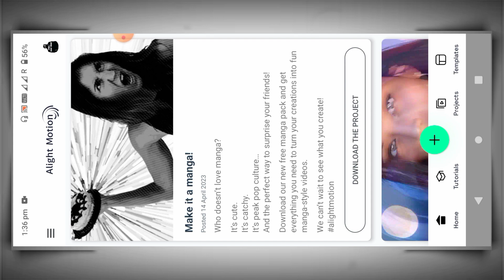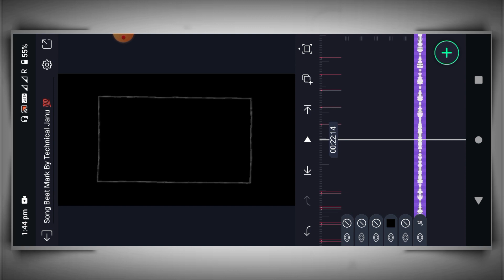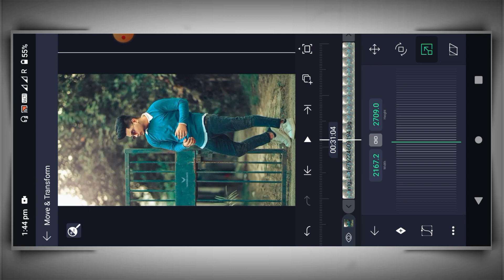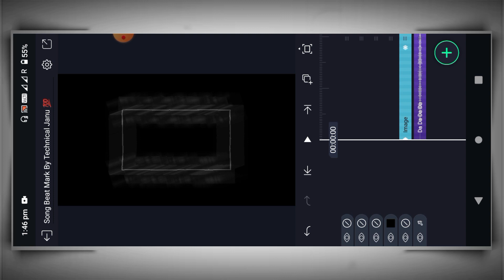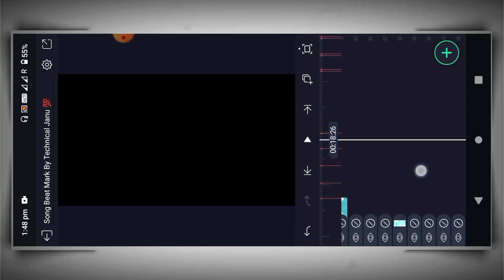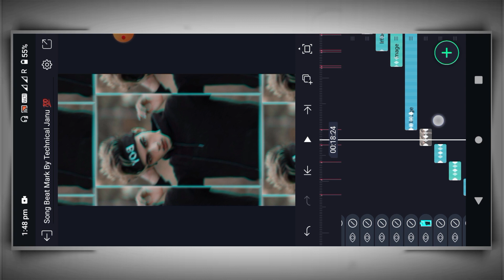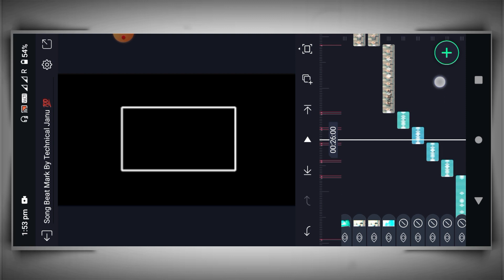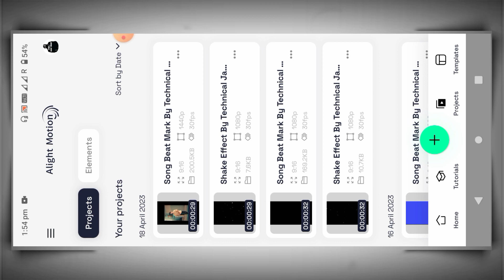🔥Da Da Da Da Song Attitude Video Editing Alight Motion Video Editing | Xml Trending Video Editing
alight motion in video editing
alight motion in  status video editing

alight motion photo change video editing
alight motion new attitude editing
alight motion attitude status video editing